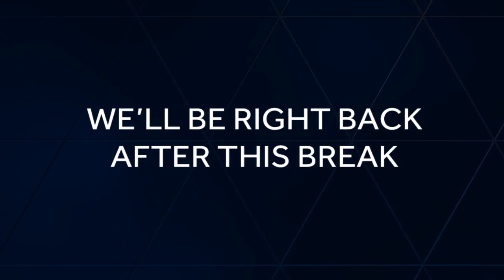Political experts break down expectations for 2020 Iowa caucuses